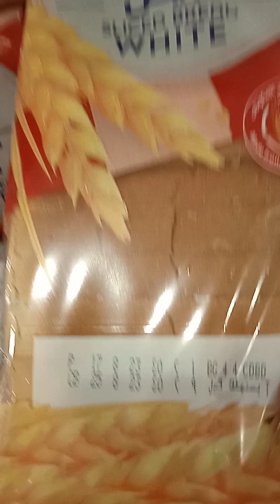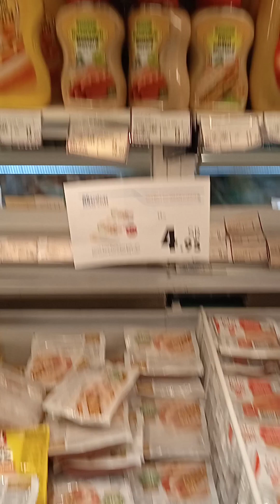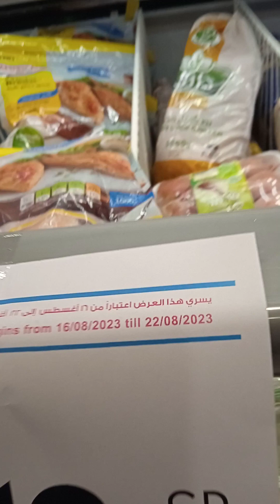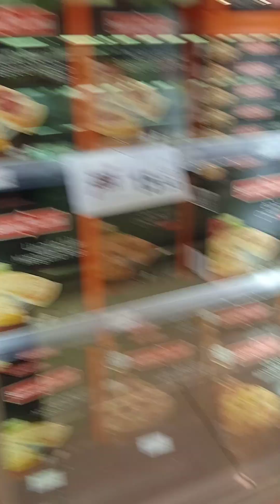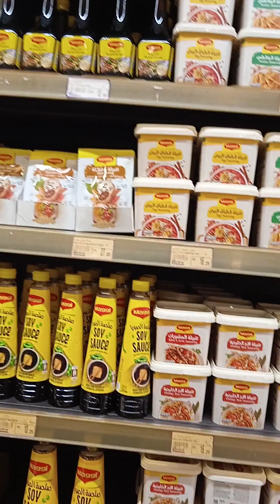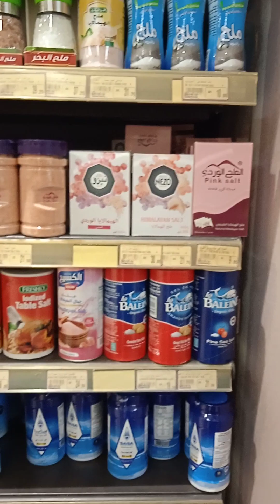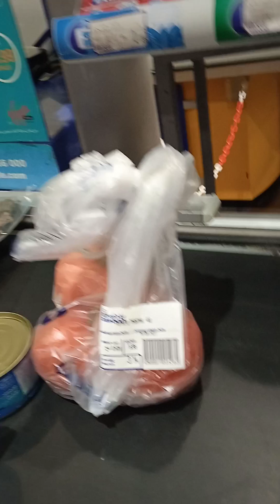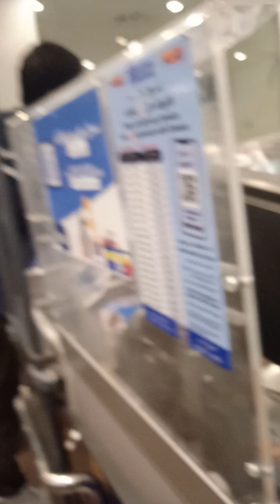Nagpunta Ng super market may binili